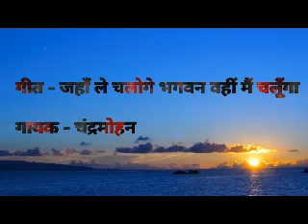जहाँ ले चलोगे वहीं मैं चलूँगा/ chandramohan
Bhagwan ko jo log samarpit hote hein wo bahut si dukh se bachte hein.